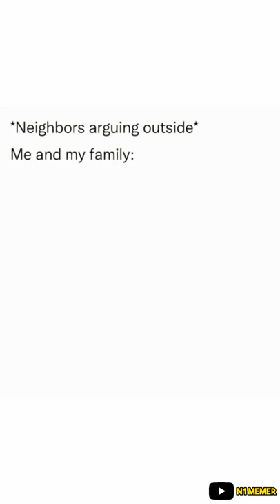Funny Relatable Memes | Daily Memes Compilation 20 Memes Funnymemes | N1 Memer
Topics Covered:

relatable memes
funny memes
funny relatable memes
relatable memes funny
memes
most relatable memes
relatable memes clean
dank memes
funny memes only legends will find this funny
reltable memes
relatable memes of your life
relationship memes
higly relatable memes
relatable
hilarious memes
relatable memes compilation
talent bunch memes
relatable memes reaction time
memes compilation
dank memes
dank memes compilation
funny memes
daily memes
memes
daily dose of memes
best memes
dank memes vine compilation
fresh memes
clean memes
meme compilation
tik tok memes
to be continued memes compilation
spongebob memes
higly relatable memes
tiktok memes